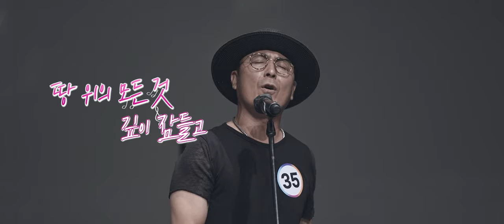우승을 향한 질주가 시작된다! musicplay teaser 영상 공개!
9월 30일에 만나요